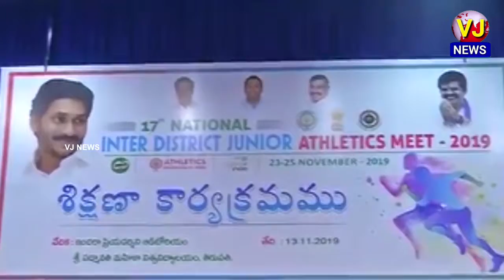తిరుపతిలో జరిగిన అంతర్జిల్లా జూనియర్ అధిలెటిక్స్ మీట్ లో పాల్గొన్న స్ధానిక ఎమ్మెల్యే, కలెక్టర్